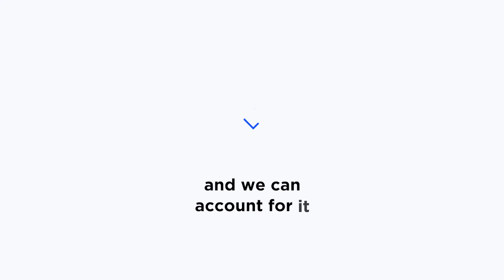Ensuring Transparency in Carbon Trading with Laconic's Technology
The carbon market faces a significant challenge: transparency. Like buying a used car without seeing under the hood, many carbon credits today lack visibility and accountability. Laconic is changing that. Our platform ensures no human intervention in data processing, minimizing fraud and guaranteeing accurate, real-time information about carbon credits. With our technology, buyers can trust the quality of their investments. Discover how Laconic is setting new standards for transparency and reliability in the carbon market.